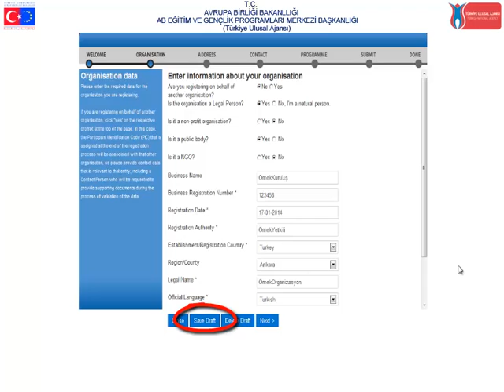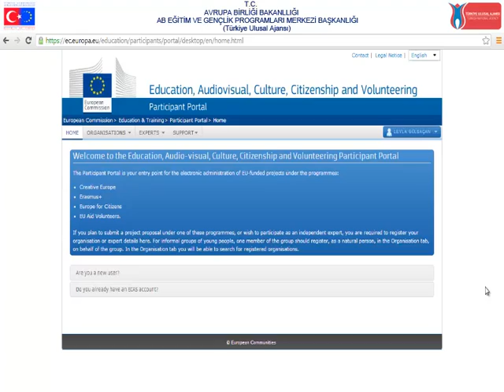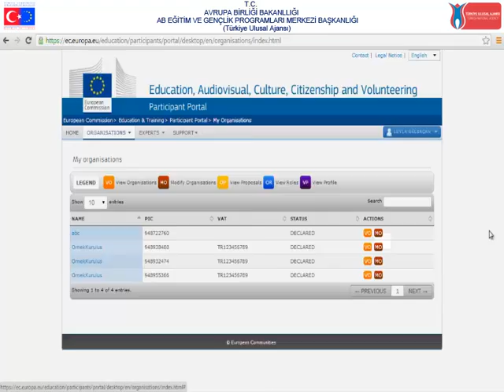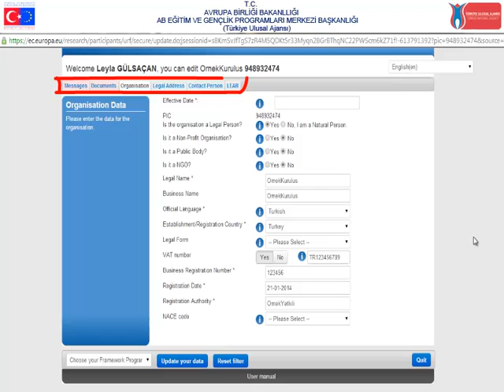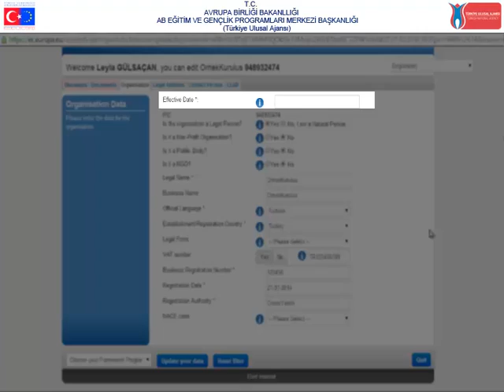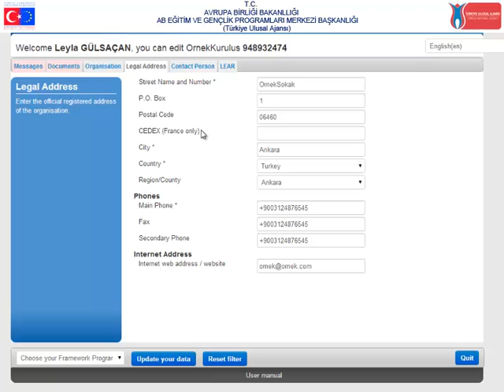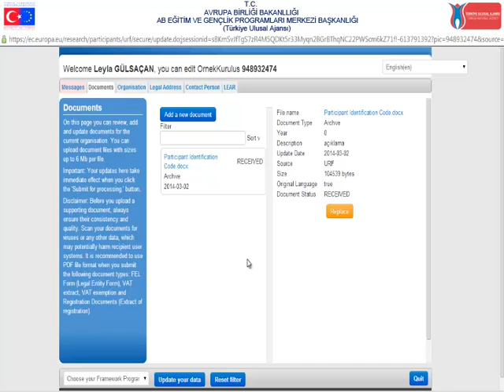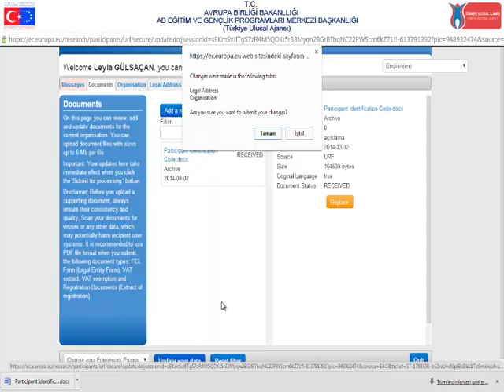Bölüm 3: PIC kodu nasıl alınır?